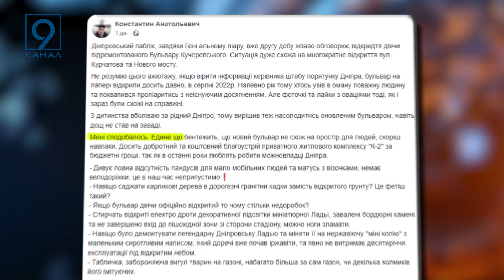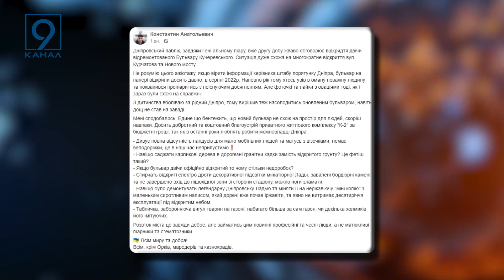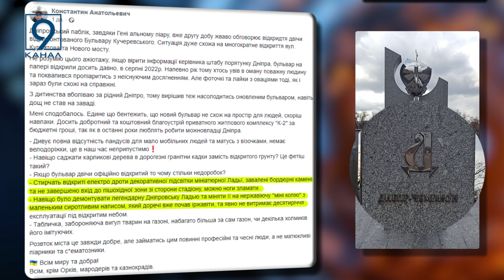Відкрили бульвар Кучеревського. Ремонт чи оновлення прибудинкової території бюджетним коштом?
Довгоочікувана реконструкція. У Дніпрі відкрили оновлений бульвар Кучеревського. Культове місце для фанатів футбольного клубу «Дніпро». Ремонтувати його почали ще у 2021 році, але через повномасштабну війну роботи були призупинені. Зокрема, офіційне завершення реконструкції бульвару було ще у серпні 2022 року, але доступним для прогулянок став тільки у квітні 2023. Дніпряни цими вихідними вже мали змогу - оцінити реконструкцію, та не всі в захваті від нової алеї. чому? Розкаже Дар’я Візір.